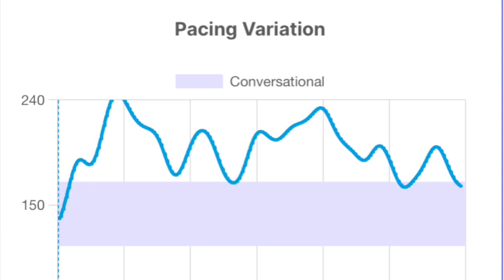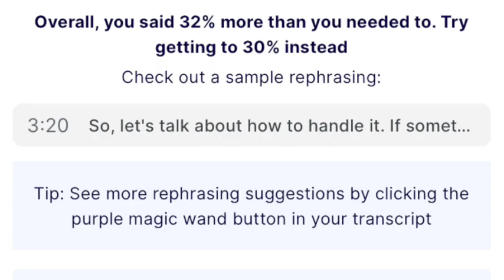Introducing "VAN"... our AI-powered VanMedia Virtual Speaking Coach.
Hello, I'm Glenn van Zutphen, the founder and CEO of VanMedia Group.
I'm excited to talk with you about our new AI-powered VanMedia Virtual Coach. This exciting new technology is gonna make you an amazing communicator. So what does it do?
It looks at you while you're communicating in real-time or recordings of what you've done, whether it's an interview, a presentation, a town hall meeting, whatever it is, you feed it into the AI engine and you get out certain analytics and certain insights that are gonna be really useful for use. Such as, do you use filler words? How many filler words? What were they?
What is the pace of your conversation? What are the pauses that you have? Where's your eye contact and your body movement? It will even give you tips on whether or not your language is non-inclusive. It will also give you recommendations about how you can say your content better, and more impactfully later. We are so excited to offer this brand-new, groundbreaking technology to our clients. In addition to our 18 years of media and communication training, we know that this is gonna help all of you become rockstar communicators.
If you would like a 15-minute overview presentation of this technology and what it might do for you, we are happy to give it to you free of charge.
As always, we hope that your communication will be confident, credible, and clear.